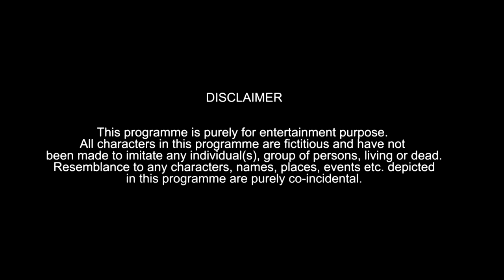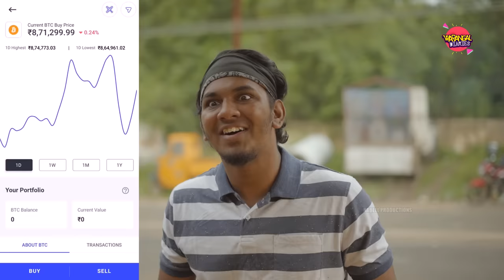Funny Pan Dabba Scenes | Warangal Diaries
Funny pan dabba scenes: the types and kinds of funny people and situations you see at pan dabba (pan patti) which you can relate to.